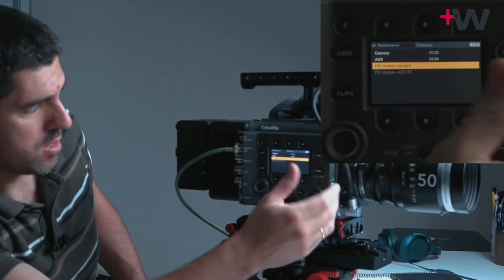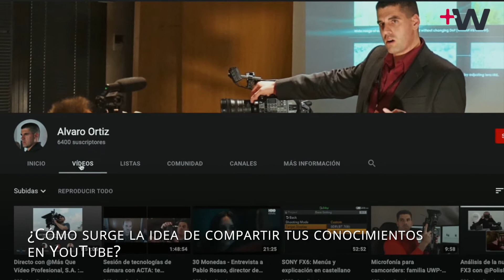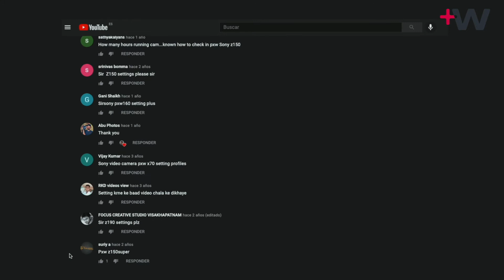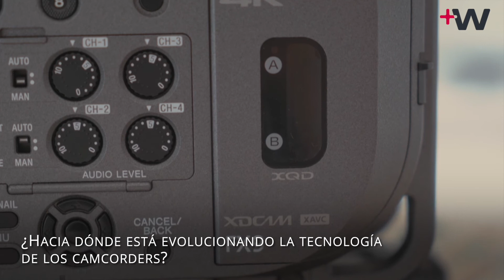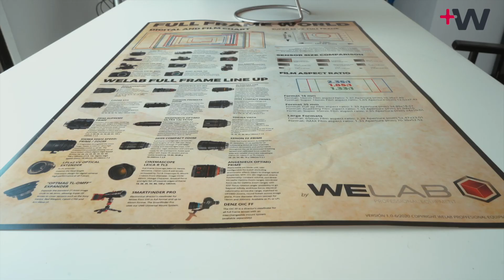Álvaro Ortiz, especialista de camcorders de Sony | Welabtalk 31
🎤  Álvaro Ortiz es Content Acquisition Solutions Specialist en Sony.

🇯🇵  Como él mismo nos cuenta es: "la persona que intenta ser la referencia técnica dentro de la marca. Probablemente sea el perfil más cercano al usuario final. Intento dar una ayuda, ser una cara visible. Por un lado estoy muy a pie de campo pero por otro lado tengo la suerte de tener mucha relación con Japón".

📚 La pasión de Álvaro Ortiz por el mundo audiovisual comenzó cuando era adolescente. Aunque a él le fascinaba más el audio, la música electrónica y la electrónica en sí; entender cómo y por qué funcionaban los aparatos. Esto le llevó a estudiar Ingeniería de Telecomunicaciones. «Un día me llamó Sony y cómo vas a rechazar una llamada por parte de Sony. Siempre he pensado que entré en el trabajo de mi vida demasiado pronto».

📢 En Sony, Álvaro aporta una cara «quizá más cercana al usuario final, a pesar de que yo no lo soy. Pero trato de utilizar un lenguaje más cercano para acercar las cosas. Para mí fue muy importante la formación técnica por eso intento que mi aportación divulgativa también sea relativamente grande.»

▶️ Esta es una de las razones por las que Ortiz decidió abrir su propio canal de YouTube con contenidos interesantísimos: tutoriales sobre las cámaras Sony, las últimas novedades y tendencias de la marca, ponencias…

🤔  Recordad que podéis ver más entrevistas en nuestra web en el apartado de WELABTALK